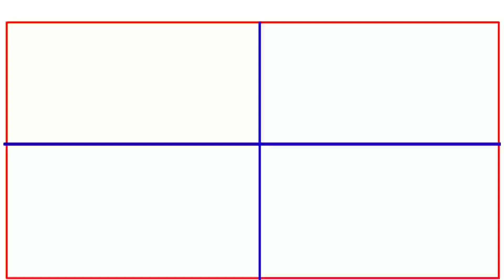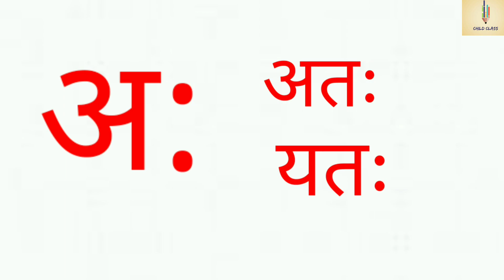Hindi Vowe|Hindi Alphabet|| ( A अ से लेकर अः तक की स्वर) अ,अः || a se=anar|| learn vowel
Hindi Vowe|| |Hindi Alphabet|| ( A अ से लेकर अः तक की स्वर) अ,अः || a se=anar|| learn vowel#preschool preparation

hello friends👭👬 aaj ki video hmari hindi alphabet ke upar hai Es video me mai a se anaar, aa se aam ke bare me bati hu bachche se related video dekhne ke liye hmari channel ko ___like __________share_____________subscribe kre ____________🙏

child class#preschool preparation